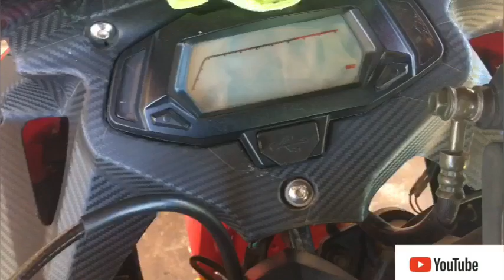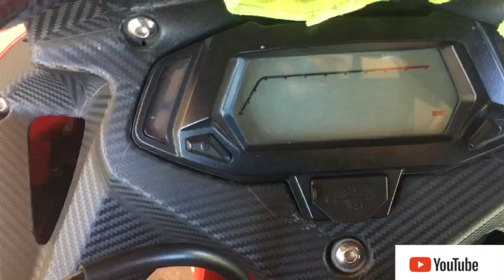ปัญหาหลักเกี่ยวกับรถGPX Demon150GR มีอะไรบ้าง?? ก่อนตัดสินใจที่จะซื้อ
ปัญหาหลักๆ 6 อย่าง ที่หลายๆคนต้องเจอ ซึ่งปัญหาเหล่านี้หลายคนอาจจะเจอบ้าง